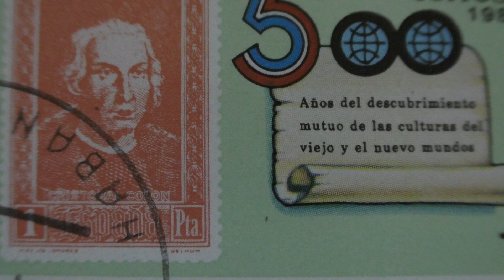Postage Stamp. Cuba Correos. Historia Latinoamericana. Espana. 500 y. 1986. Price 5 centavos.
Briefmarke. Cuba Correos. Historia Latinoamericana. Espana. 500 y. 1986. Preis 5 centavos.
Timbre-Poste. Correos De Cuba. Historia Latinoamericana. Espana. 500 y. 1986. Prix de 5 centimes.
Estampilla De Correo. Cuba Correos. Historia Latinoamericana. España. 500 y. 1986. Precio de 5 centavos.
Francobollo. Cuba Correos. Historia Latinoamericana. Espana. 500 y. 1986. Prezzo 5 centavos.
邮票。 古巴Correos的。 历史拉丁美洲的。 西班牙的。 500y。 1986年。 价格的5分。
डाक टिकट है । क्यूबा Correos. हिस्टोरिया Latinoamericana. Espana. 500 वाई. 1986. कीमत 5 सेंट ।